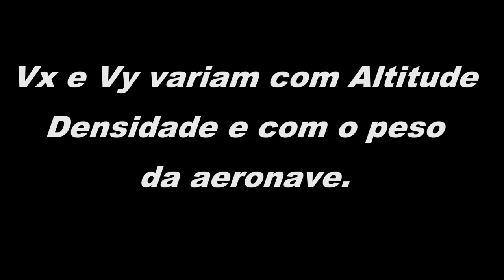Maior Ângulo de Subida (Vx) vs Maior Razão de Subida (Vy)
Como entender e memorizar essas duas importantes velocidades de um avião ?